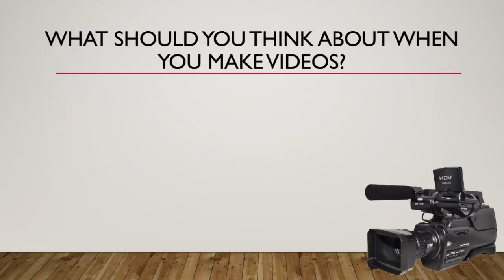Royal Q Training - Explode Your Team By Using Video (This Will Shock You) | Crypto Marcus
(I am not promoting Royal Q anymore, Eazybot is better, see why below)

Royal Q vs Eazybot 5 Reasons Why Eazybot Is Better

What is Royal Q?

Royal Q is a binance trading bot, that does robot trading, it’s a crypto bot and a trading bot at the same time, that you for instance can trade bitcoin with.

Royal q is one of many crypto trading bot(s), and all crypto trading bots has different crypto trading strategies.

Royalq uses crypto bot trading, quantative trading and is a trading bot crypto tool to buy and sell automatically.

But is Royal Q the best crypto bot? Opinions differ.

Royal Q trading bot uses copy trading crypto strategies from the different circles in Royal Q.

Royal Q is very popular in Nigeria, where many people look for how to make money online in Nigera.

Some that have made a Royal q review, say that the royalq plan is not good, they even go so far as to call it the royalq scam plan.

When searching for best crypto trading bot, you will see Royal Q as one of the alternatives, the royal q binance connection makes it easy to do binance spot trading, even for beginners and is part of the royal q strategy,

royal q business
royal q crypto
royal q for beginners
royal q business plan
royal q plan
royal q bot
quantitative crypto trading
royal q compensation plan
royal q honest
royal q binance review
royal q honest review
royal q reveiw
royal q bot review
eazybot review
royalq bot
royal q crypto robot
royal q inteligencia artificial
crypto quantitative trading
crypto currency trading
royal q crypto trading bot
royal q is scam
free crypto trading bot
royal q trade setting
royal q crypto bot
royal q circle
royalq trader bot
is royal q scam
royalq crypto bot
royal q trading
robot royal q
dangers of crypto trading
royal q floating loss
is royal q a scam? before you start making money with royal q
royal q trading results
royalq set up
is royal q safe
royal q best trade settings
is royal q legit
royal q earning proof
how much is royal q robot
royal q robot best settings
royalq registration
royal q review after 3 months
crypto trading software
royal q settings
royal q earning
crypto auto trading
royal q bot settings
first time profit royal q
royal q settings for 1000 dollars account
royal q auto trade
royal q profitable settings
how much can you make with royal q
royal q robot trade settings
royal q settings for 2000 dollars account
earn without referring
royal q monthly profit
royal q scam or legit
royalq best trading settings
royal q floating profit
royal q robot trading
royal q profit
royal q profits withdrawal
royal q full review
crypto trading bot review
royal q bot manual setting
royal q setting

Royal Q Hindi Technical Training By Team International
Royal Q Scam !! Warning ⚠️ | Royal - Q Robot Trading Ban in Cryptocurrency
Royal Q Training - How To Eliminate The Fear Of Rejection
Royal Q Training - Explode Your Team By Using Video (This Will Shock You)

Binance: Complete Beginner’s Guide + Fee DISCOUNT 📈
How To Make Money On Binance In 2022 (For Beginners)
Binance Tutorial For Beginners 2022 (FULL STEP-BY-STEP GUIDE)
СРОЧНО!! BINANCE ГОТОВ ВВОДИТЬ САНКЦИИ! ЗАЯВЛЕНИЕ ОТ БИНАНС! РАЗБОР | Криптовалюта Биткоин
Binance Review in 2 minutes (2022 Updated)
How To Make Money With Binance in 2022 (Beginners Guide)
Binance Trading Full Lesson sinhala
Binance US vs. Coinbase Pro: BEST US Exchange?? 🖥
I Tried Day Trading Bitcoin for a Week | Beginner Crypto
Live Bitcoin Trading 24/7
+$9000 Profits Day Trading Bitcoin
How I Make $100 a Day Trading Cryptocurrency 2022 (I’ll Show You How)
How to Trade Cryptocurrency for Beginners - Learn Crypto Trading
The Ultimate Cryptocurrency Trading Course for Beginners
Simple Method To Make $100 A Day Trading Cryptocurrency As A Beginner | Binance Tutorial Guide
$20k To $1.75 Million in 420 Days - 100x Crypto Trading Strategy Revealed!
Лучшая Система 2022 Трейдинг Бинарные опционы форекс крипто. Binary options Crypto Trading Forex

Royal Q Crypto Trading Bot Vs EazyBot – Which Is The Best Crypto Trading Bot?...
crypto traders be like...
Earn Daily from Crypto Trading | 100% Proven Strategy to Make Money from Cryptocurrency | Bitcoin
Simple $100 a Day Crypto Trading Strategy Anyone Can Use
The ONLY Crypto Trading Strategy You’ll Need (Beginner's Guide)

bitcoin
crypto
cryptocurrency
cryptosrus
market open
us markets
bitcoin today
bitcoin news
crypto today
bitcoin pump
bitcoin rally
crypto rally
bitcoin high
bitcoin go
crypto news
cardano
altcoins
altcoin news
alts
royal q binance
royal q
Royal q bot
Royal q robot
royal q trading bot
royal q review
Royal q robot scam
Royal q English
royal q training